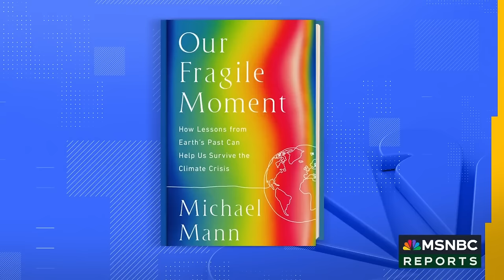Rajiv Shah: ‘We need to do more as a nation’ because ‘when America leads the fight,’ change happens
2023 will be the warmest year on record, according to the European Union’s Copernicus Climate Change Service. University of Pennsylvania professor and climatologist Michael Mann and former USAID Administrator Rajiv Shah join Andrea Mitchell to weigh in on the summit and why 80 countries are calling for an end to fossil fuel use. “When America leads the fight against AIDS, the fight against Ebola, the effort to prevent a food crisis after the 2008 financial crisis, others will follow. When America follows, no one's out there leading and so we need to do more as a nation,” Shah tells Andrea. “If we are going to convince the India's of the world that they need to phase out their fossil fuel emissions, then we have to take leadership here in the United States because we are the world's largest legacy emitter, we put more carbon pollution into the atmosphere than any other country,” Mann adds.